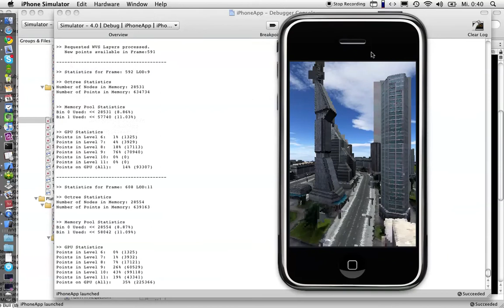Visualization of 3D city models on iPhone using point-based-rendering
High quality point based rendering on mobile devices using the novel Web Perspective View service layer. Leveraging out-of-core rendering techniques, custom memory allocation, tightly packed data structures and GPU computation to enable real-time rendering performance.